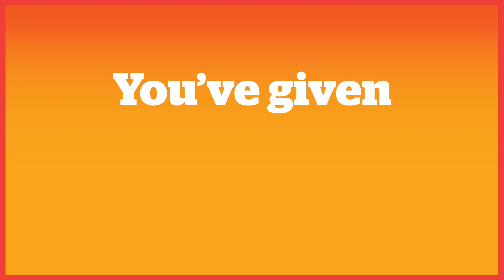Thank you for going BIG!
A truly record-shattering community rally! This year's Big Give hit an all-time record—$32,588,660! We are overwhelmed by the generosity shown by Big Give donors who, over 32 hours, leveraged an astonishing amount for 1,107 central Ohio nonprofits. You showed up BIG for them. THANK YOU.